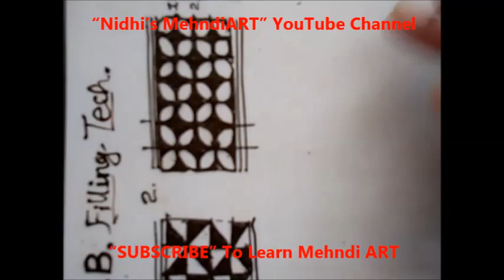PART 1-Mehndi Class for Beginners-Box Filling Tips TRICKS with Netting & RNS Techniques Tutorial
PART 1-Mehndi Class for Beginners-Box Strip Filling Tips TRICKS with Netting & RNS Techniques Tutorial by Nidhi's MehndiART YouTube Channel.

Mehndi Class for Beginners- Tutorials with Tips & step by step Explanation with Description.

Gulf Dubai Saudi Khaleeji Style Henna Mehndi Art Designs Tutorial.

Flower & Leaf Floral art Henna Mehndi Design Tutorial.

Arabic Henna Mehndi Design Art Tutorial.

Simple Instant Henna Mehandi Tutorial for Beginners.

Mehndi Design with Reverse Negative Space Techniques.

Strip Henna Mehndi Designs Tutorial.

Different Styles of LEAF LEAVES Pattern Design in Henna Mehndi Art Tutorial.

Eid Festival 2016 Special Best Latest Henna Mehndi Design Collection Tutorials.

Diwali Dipawali New Year Festival Special DIY Latest Henna Mehndi ART Design Tutorials

FINGERS Henna Mehndi Designs Tutorial.

Henna Mehndi Inspired things with Acrylic Cone Tutorials.

Karwa Chauth Teej Special Latest Henna Mehndi Design Collection for Hand & Feet Tutorials.

Bangles Bracelets Ornament Jewellery for Hand Inspired Henna Mehndi Design Tutorials.

Best and Beautiful FEET Leg Henna Mehndi Design Tutorials.

ANKLET Feet Jewellery Ornament Inspired Henna Mehndi Design Collection.

LOTUS Flower Henna Mehndi Design Tutorial.

Bridal Wedding Marriage Occasion Special Mehndi Henna Design.

ROSE Flower Henna Mehndi Design.

PEACOCK & Peacock FEATHER Style Henna Mehndi Design.

Circular Round Circle Shaped Mandala Henna Mehndi Design.

Face Drawing Special Festive Henna Mehndi Design.

Portrait Sketching of Face with Henna Mehndi ART Design.

INTERNATIONAL World DAYS Inspired Special Henna Mehndi Design.

Square Shape Henna Mehndi Design.

Lord Ganesha Ganpati Drawing with Henna Mehndi ART Collection GaneshChaturthi Special Creation.

African Moroccan Henna Mehndi Design.

Janmashtami Gokulashtami Festival Special Little Krishna Face Mehndi Design.

Creative PATCHES TATTOO in Mehndi Henna Mehndi Design.

Valentine's Day Special Love Heart Deel Shape Henna Mehndi Design.

Mothers Day Special New Latest Henna Mehndi Design Collection.

Birds and Animals Tattoo in Henna Mehndi Design.

My Personal Favorite Mehndi Designs 2016.

To Get Images of Above Uploaded Videos, Visit my Instagram Profile

Best for All Types of Henna Mehndi Collection...